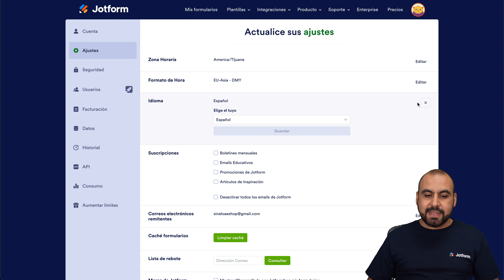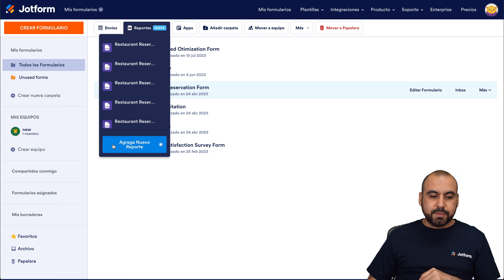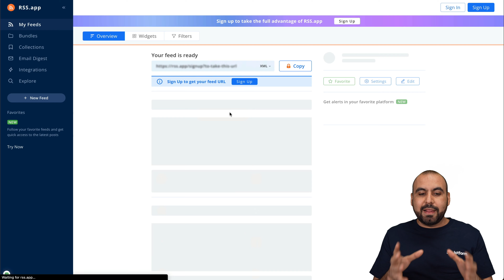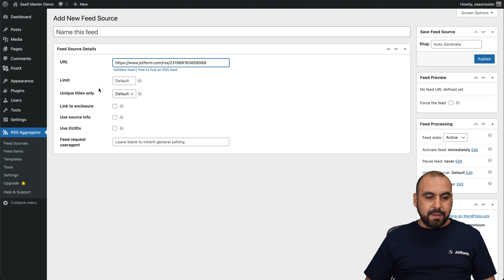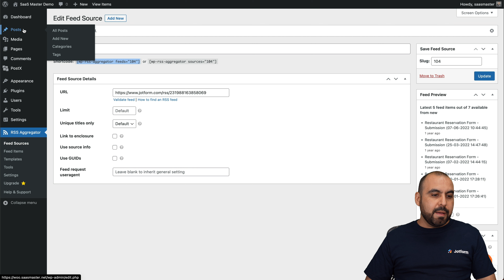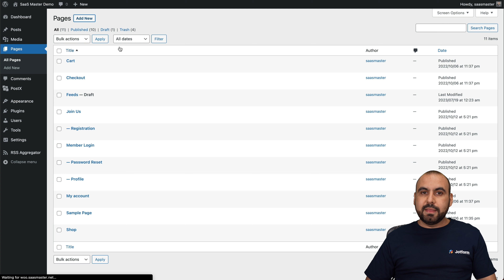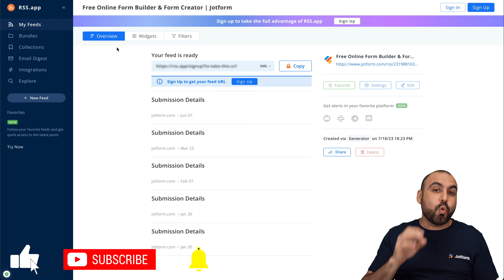Guía para RSS de Jotform: Usando Lector de RSS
Descubre cómo crear tu propio RSS Feed utilizando Jotform en este tutorial paso a paso. Aprende a integrar este feed en un Lector de RSS y en el Plugin de Wordpress para mejorar la visualización de tu contenido. Potencia tu sitio web con esta poderosa herramienta y mantén a tus seguidores actualizados de manera eficiente. ¡No te pierdas este imprescindible tutorial para aprovechar al máximo tus feeds RSS!
ENLACES Y RECURSOS
👋 ACERCA DE JOTFORM
Hola, somos Jotform, una plataforma de formularios en línea con todas las funciones que facilita crear formularios robustos y recopilar datos importantes.